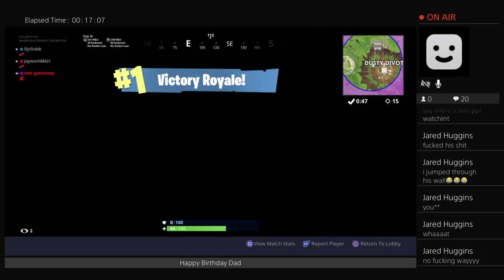Fortnite: Battle Royale 465+ Wins 10,000+ Kills